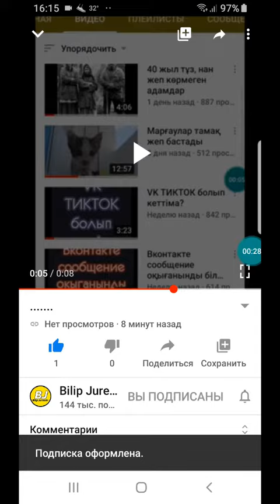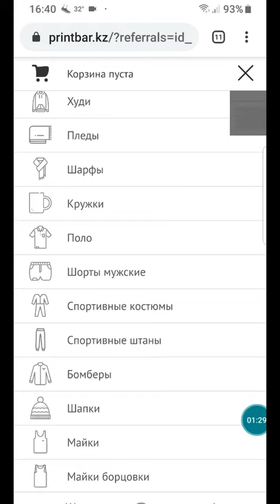Beeline тілді қалай ауыстырады